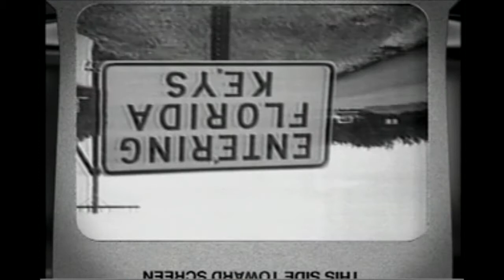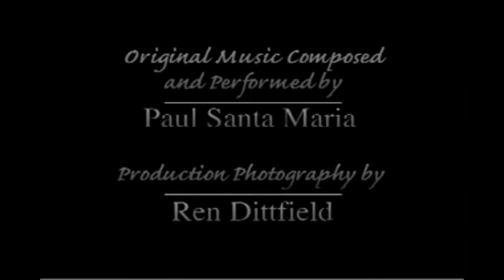CarouCELL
Deb Snyder won the Grand Prize in the Indie No Budget Short Film Competition “Historically Speaking” in November of 1997.  This same film also won Film and Video Honorable Mention for Artistic Productions from the Louis Wolfson II Media History Center on May 14, 1998.